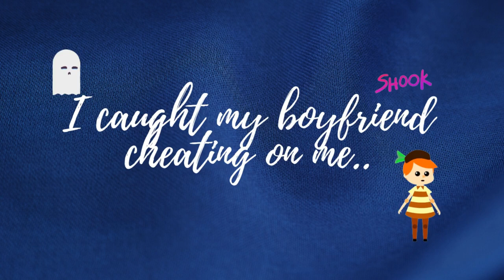I CAUGHT MY BOYFRIEND CHEATING ON ME .....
Hey Angels !!

Chloe - AvocadoAndBees
Josh -  Joshy130000

We come to my youtube channel here you will see alot of roblox videos,I hope you enjoy it !!